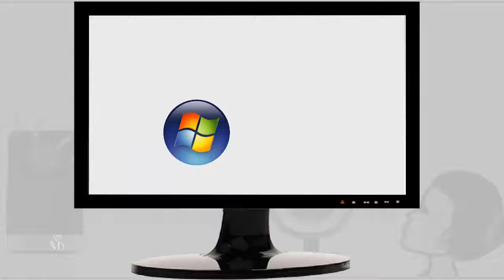5 6 1 Sound Recording Hindi